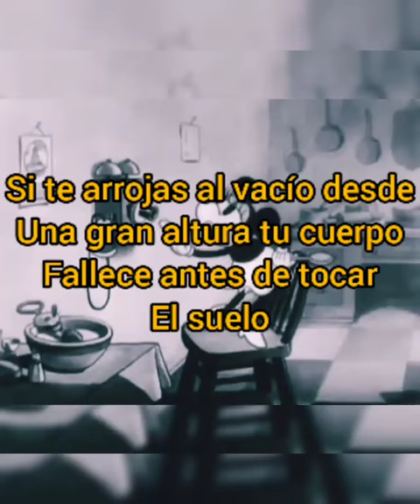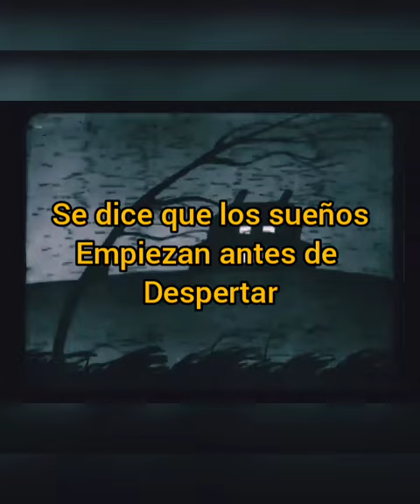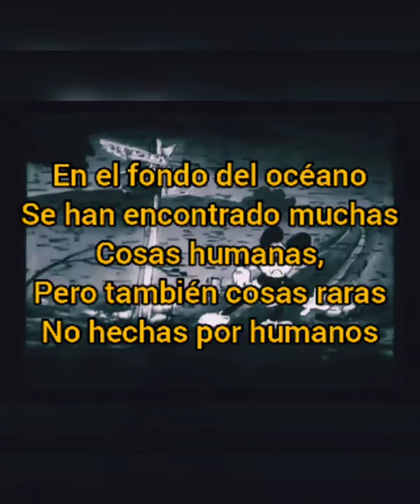Datos perturbadores | Parte 1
- Título random, tengo poca creatividad poniendo títulos XD

2. Invita a tus amigos a seguirnos
3. Sean felices, cumplan sus metas
4. Cuiden la Tierra, coman frutas y verduras

¡ÉXITOS EN VUESTRAS VIDAS!

Créditos: ¿?